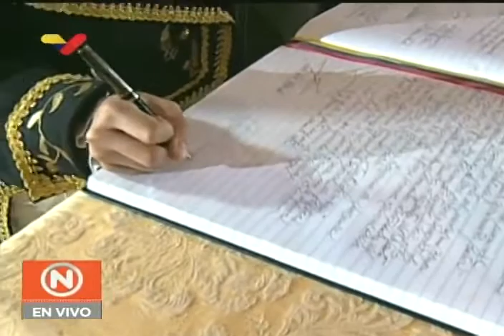Acto en el Panteón Nacional por el Día de la Bandera en Venezuela, 3 agosto 2019